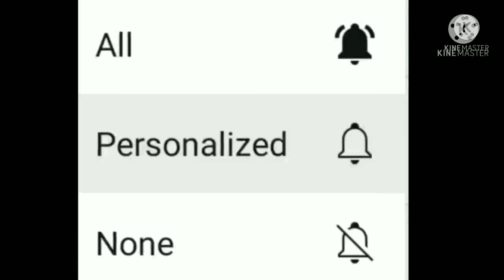ওম নমঃ শিবায় l Om Namo Shibaya Anuradha Paudwal l Amal Kumar Roy l Kapasdanga